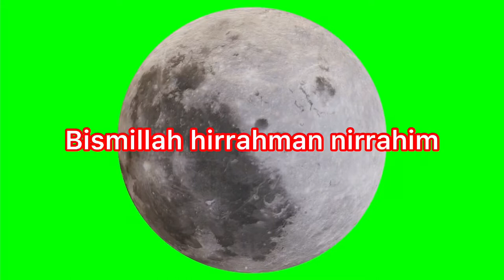বন্যায় ত্রান নিতে এসে প্রান হারালেন।খাবারের জন্য চারদিকে হাহাকার।&BD To Europe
bangla news,
bangladesh news,
bangladeshi tv news,
খাবারের জন্য চারদিকে হাহাকার